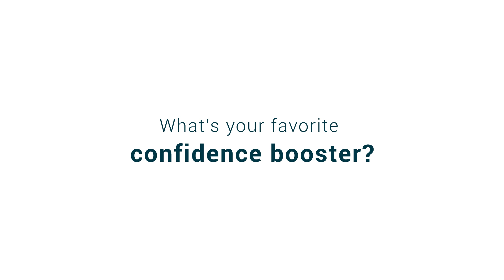RightShip’s Women’s Network - International Women in Maritime Day 2023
The maritime industry is an attractive a workplace to all of us, including women aspiring to build a career in the very diverse companies across global supply chains.

Currently 32% of RightShip’s colleagues are female and we continue to target gender diversity through our company goals, empowering talented women to join RightShip as a workplace of choice.

To celebrate International Women in Maritime Day, we asked the women at RightShip ways to enhance the maritime industry as well as advice and celebrations of female successes.